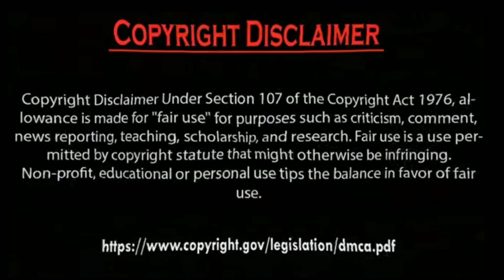Hazal Subaşi I need you Ve Erkan Meriç I'm busy. by Usman Creation